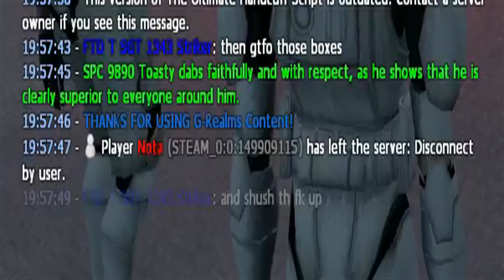Acid Playz - STAR WARS RP 2